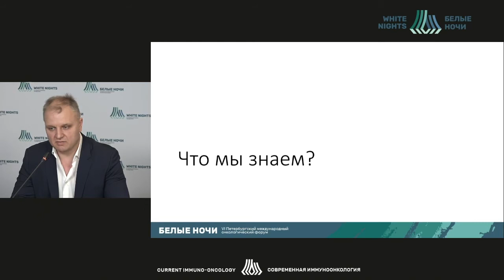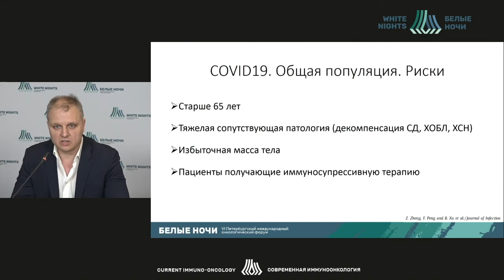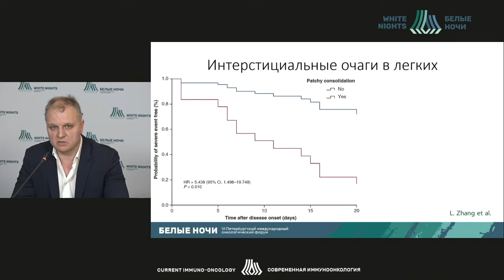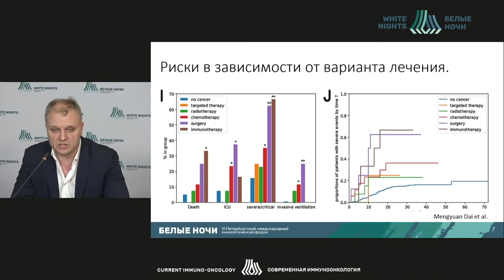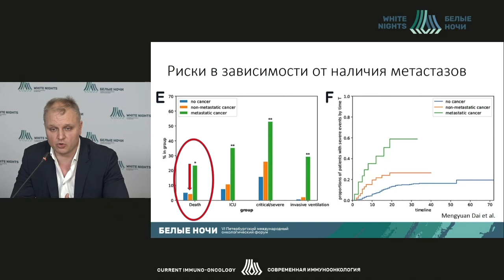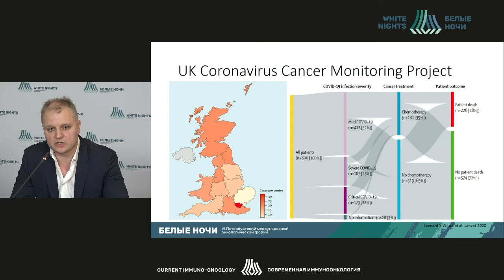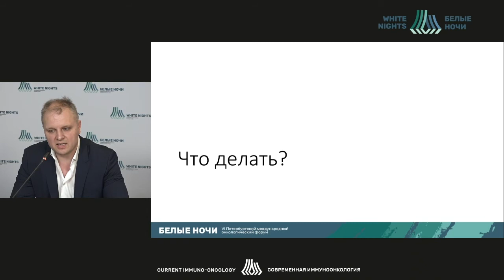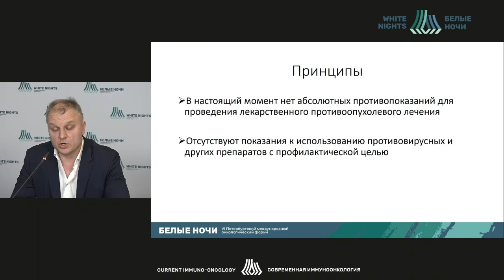Осложнения лекарственной терапии в условиях пандемии COVID-19 (Рыков И.В.)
Рыков Иван Владимирович - заведующий отделением онкологии СПб больница РАН, преподаватель кафедры онкологии СпбГУ, к.м.н., член европейского общества медицинских онкологов (ESMO), член совета RUSSCO по паллиативной онкологии и опухолям ЖКТ, Санкт-Петербург